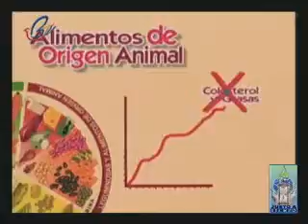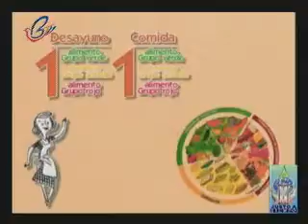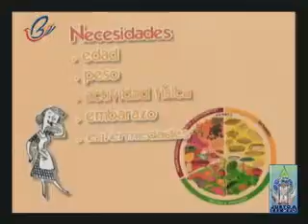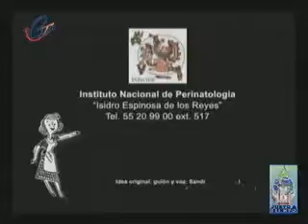Justo A Tiempotv - A Tiempo con tu Salud (18-10-14)